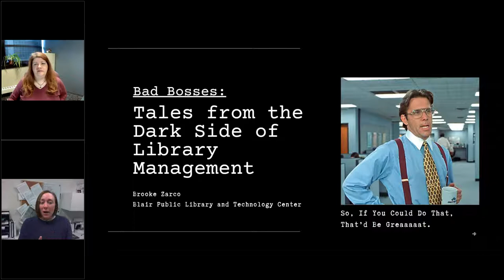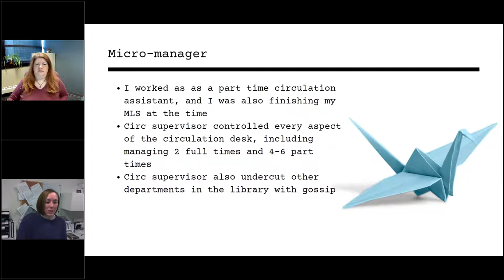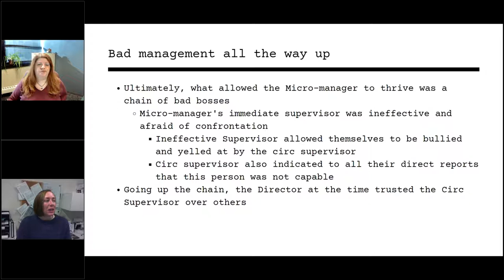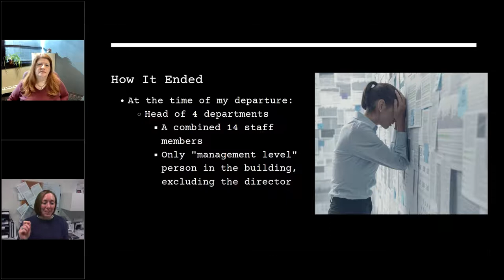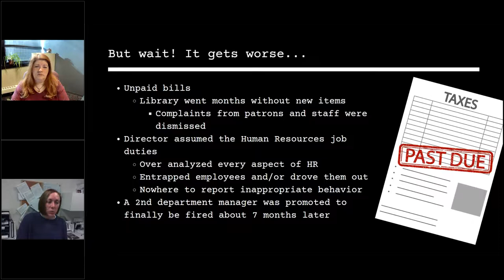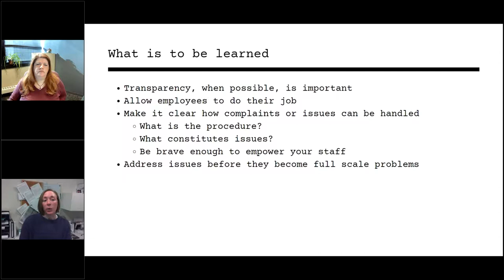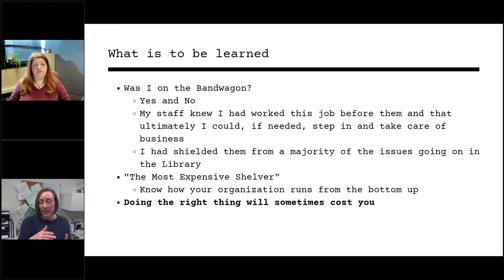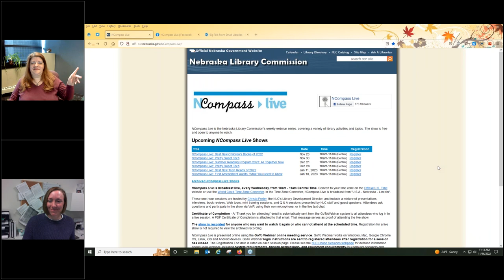NCompass Live: Bad Bosses - Tales from the Dark Side of Library Management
Bad management in libraries can create a toxic environment for employees and patrons. Management is hard to teach and even more difficult to do well. I discuss the different types of bad management I’ve experienced in libraries, how I and my fellow staff members dealt with it, what we should have done instead, and how some of what I experienced informed my management style going forward.

Presenter: Brooke Zarco, Director, Blair (NE) Public Library & Technology Center.